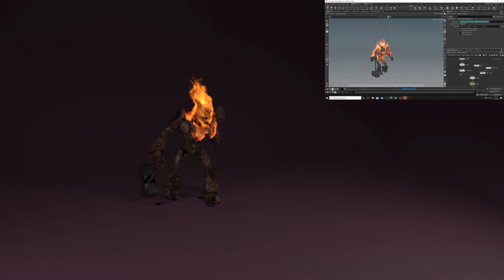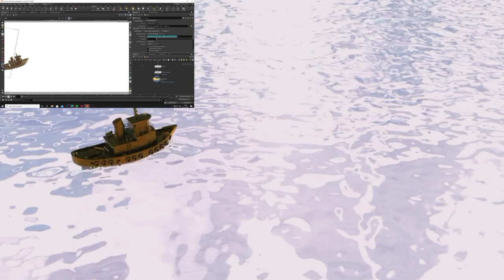FX Showreel by Soham Bakshi